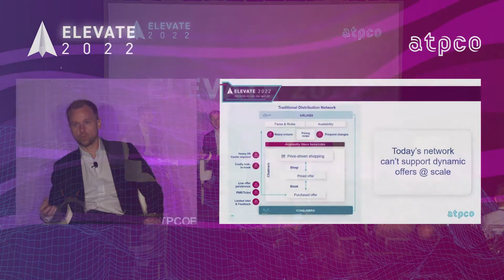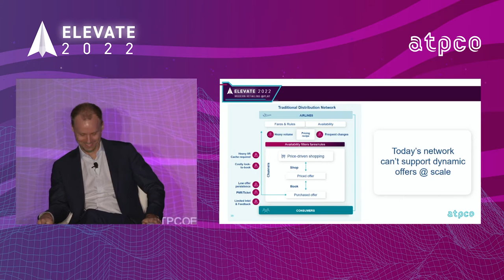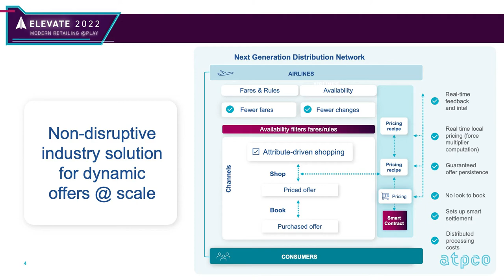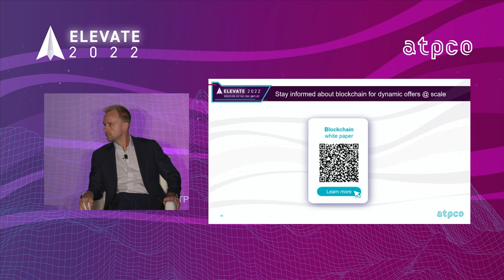Elevate 2022: Game-changer: Blockchain for dynamic offers @ scale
Blockchain enables never-before-achievable levels of scale, speed, and security—all of which are required for broad adoption of dynamic offers across the industry. We're breaking down the basics of blockchain’s potential and sharing how ATPCO is testing new theories around infrastructure, standards, and technologies to enable dynamic offers at scale for the whole industry.

Elevate is an annual conference hosted by ATPCO where airline industry professionals meet a wide range of leaders in distribution, pricing, and merchandising. Start planning now for next year's engaging programming and expertly curated content